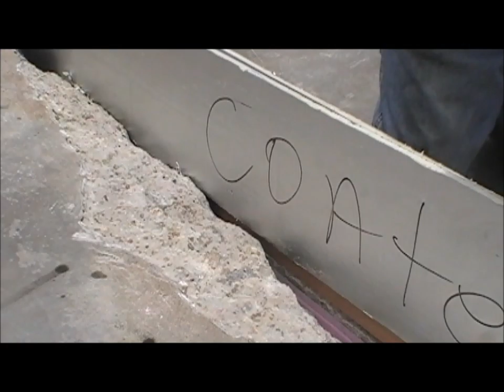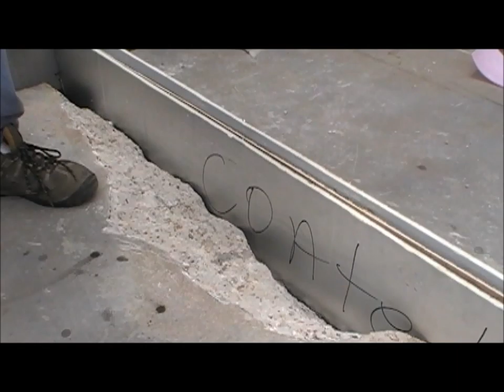Resurf® II Training Video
Training Video for use of Resurf II Polymer Concrete.